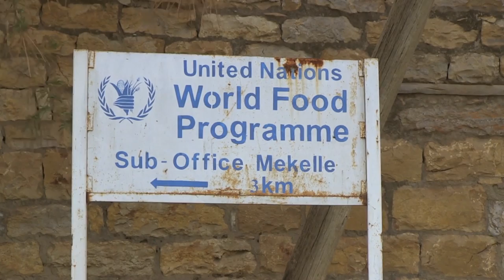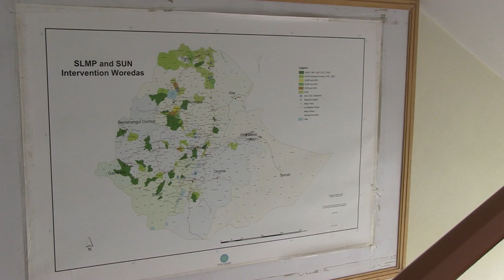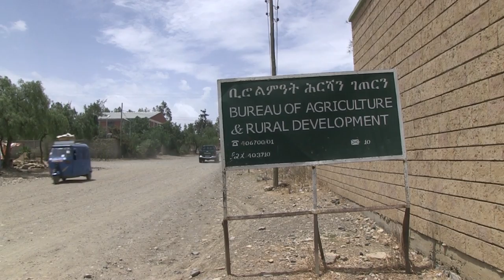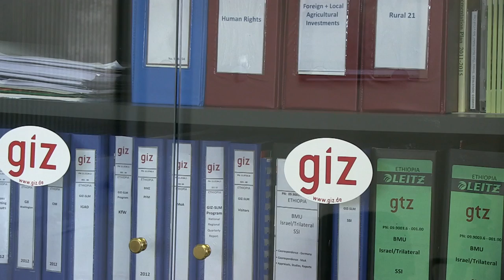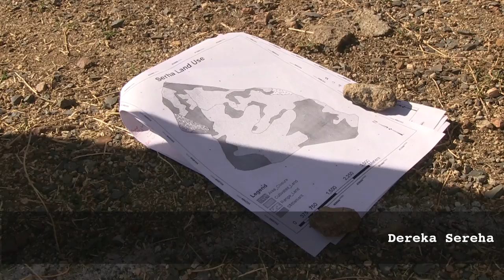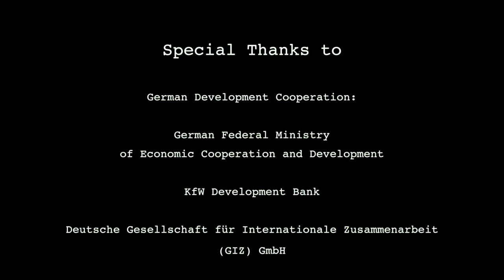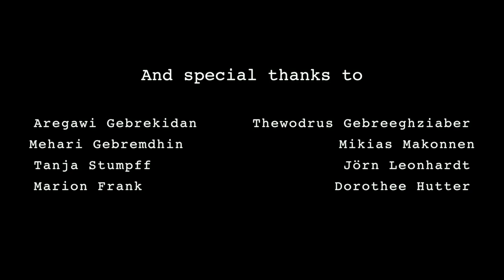Abaháui - The Father of Fire. Sustainable Land Management in Tigray.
This is the story of Abraha Atsbeha, a small village in northern Ethiopia that managed to turn their barren, eroded valley into a green oasis - and how the methods of sustainable land management spread all over Ethopia now.